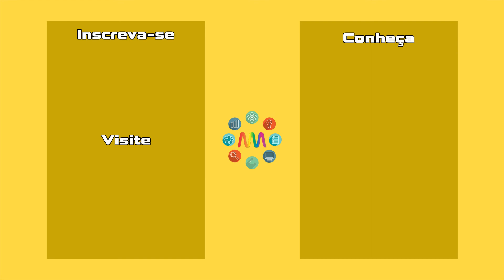Microsoft 365 vale a pena comprar? | O que é? Quem deve comprar? Como funciona?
Saiba se vale a pena comprar o Microsoft 365, e o que é esse pacote, quem deve comprar e como funciona, além de dicas.
Partes:
00:00:00 Resumo
00:00:17 Vinheta
00:00:30 O que é o Microsoft 365?
00:01:31 Você deve assinar?
00:03:30 Quando não assinar?
00:05:02 Dica
00:06:43 Tela final